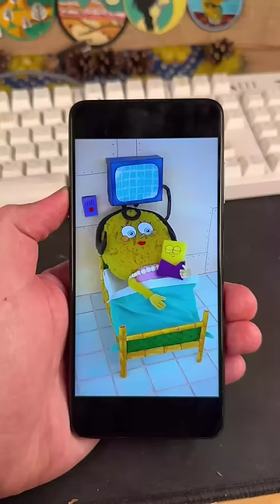spongebob?😱Krusty Krab this is a cringe🦀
in the cartoon sponge bob no one in the world suspected that the krusty krab was a crayfish trap